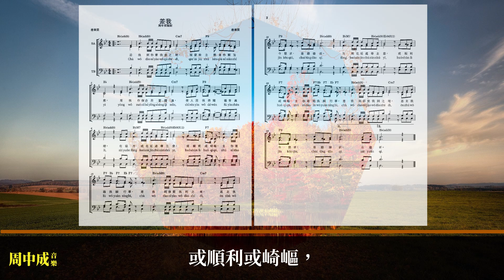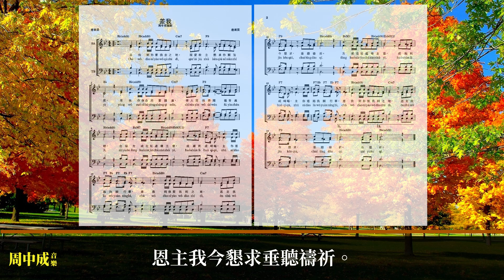差我 (清唱版)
歌詞:
差我到你要我去之地，
親愛救主懇求你顯旨意，
用我作你合用聖器皿,
使人因我得聞福音真理,
在遠方或在近處尊主意,
或順利或崎嶇,
主你道路我願行畢,
差我到你要我到之地,
恩主我今懇求垂聽禱祈.